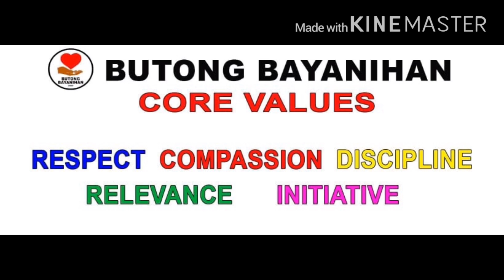Butong Bayanihan 6th leg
Synergy of people with compassion, we could only do so much, we love what we do. This is how we define us..

We walk through this difficult times, Butong Bayanihan will always be beside you. Shall we say, a beautiful journey indeed. One day, we will reminisce, this is what we have done to humanity.

Butong Bayanihan will continue its mission, we are here to listen, our eyes will always be open because we hear you and we feel you. Our Core Values equipped us, this is how we live and this is how we identify ourselves.
This is simply our definition of happiness.

“Mga kabarangay, mahal namin kayo, mga Sponsors mahal namin kayo at maraming salamat po.”

Feed our soul..